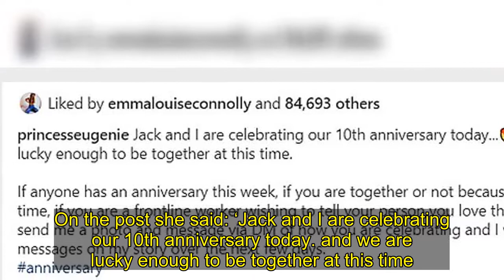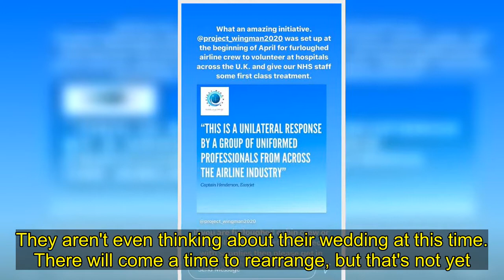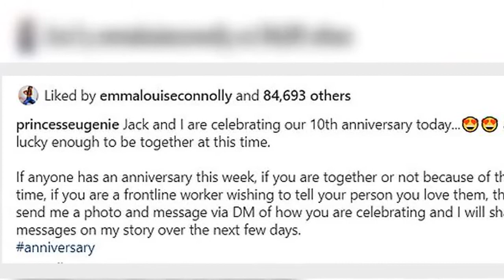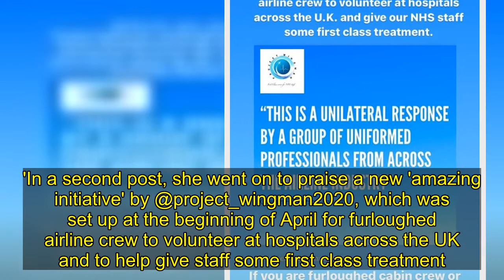Princess Eugenie and husband celebrate 10th anniversary on Instagram